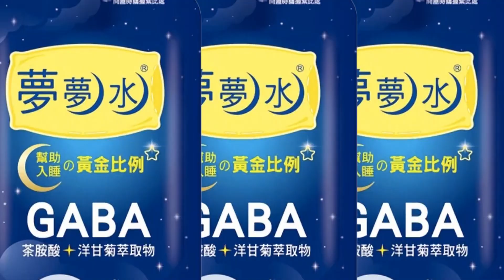【每日必看】續攤不成十年友誼切! 醉男搧女巴掌趁機落跑 20220904@中天新聞CtiNews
幾杯黃湯下肚就六親不認!9/3下午5點多，台中市東區一家小吃店發生口角衝突，一男一女喝得醉醺醺，因為要不要續攤，在店門口開始激烈拉扯。男子狂搧對方巴掌，甚至把人推倒，就趁亂騎著腳踏車離開。